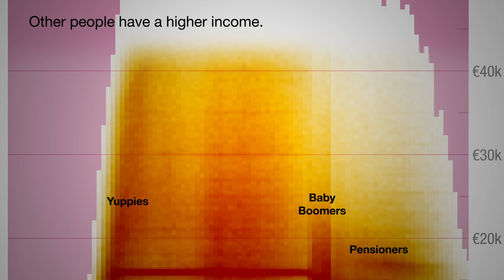Income inequality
Data: CBS
Publication: Vrij Nederland